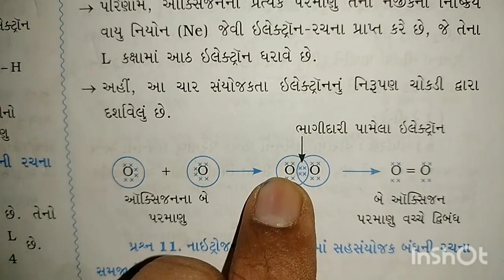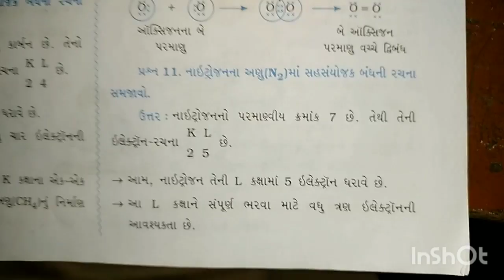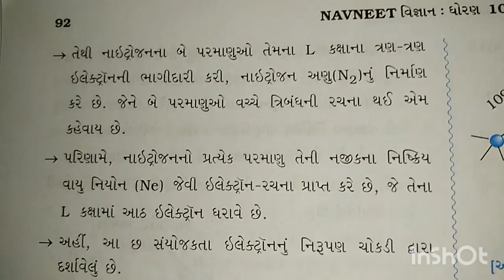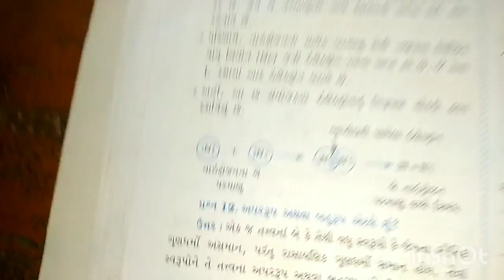10th science guj 25 nov